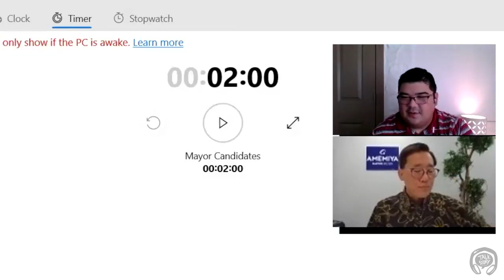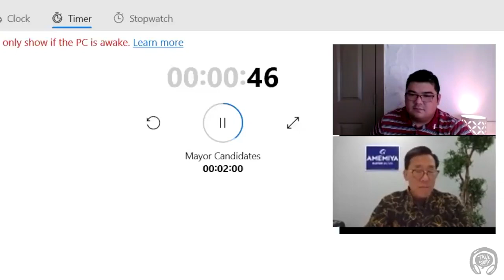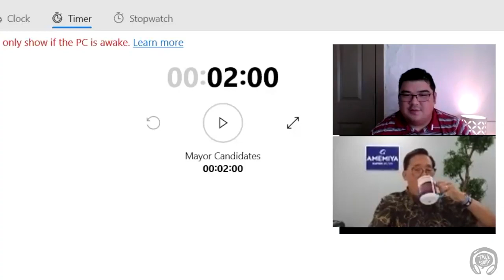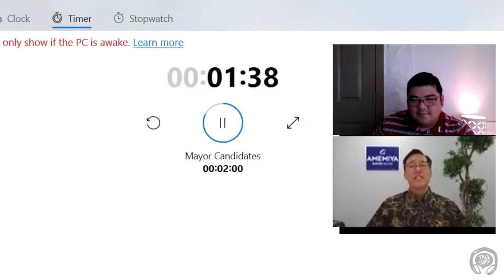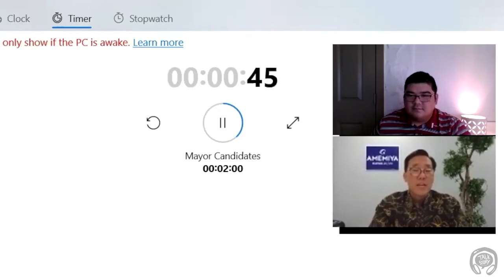Talk Story with Keith Amemiya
Interview with Honolulu Mayor Candidate 2020, Keith Amemiya.